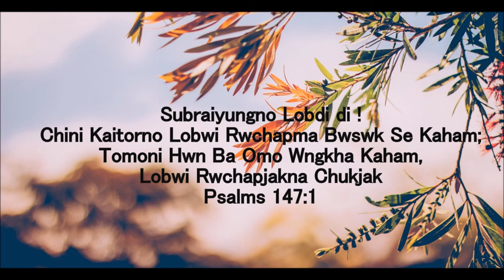Phola Ni Khorang || Kokborok Gospel Song